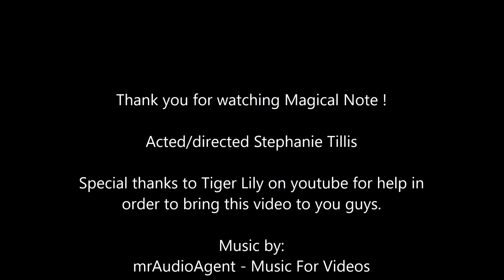Magic Note | A comedy short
HEY, self like forever, (only a week and a half), how is everyone? Thank you so much for sticking around if you have! And hopefully I've improved since my last upload! Let me know if you have any suggestions, and as always have an awesome day!

As you may or may not have guessed I based this loosely on the popular anime series and movie Death Note, I only thought of that later lol. That is what got my short films on here started.